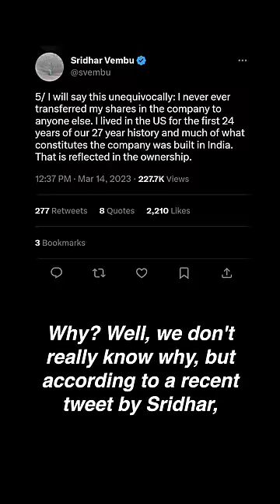Sridhar Vembu led Zoho's Shareholding.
Sridhar Vembu owns just 5% stake in Zoho Corporation. Most of it (48%), is owned by his sister Radha Vembu. Another 35% of it is owned by his brother Sekar Vembu.

His co-founder from his last company AdventNet, Tony Thomas, owns 8% and Sridhar himself, owns just 5% in the company.

And the reason is that his siblings, Radha and Sekar play a key role in the company.